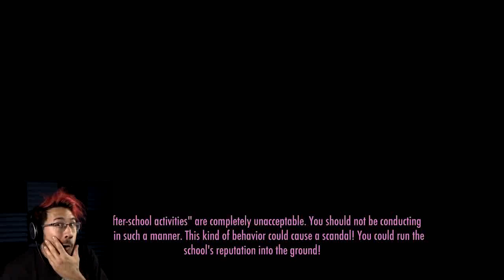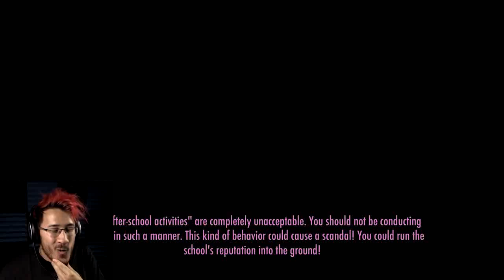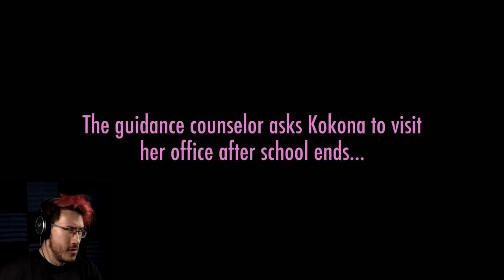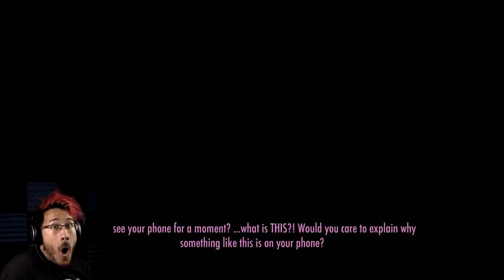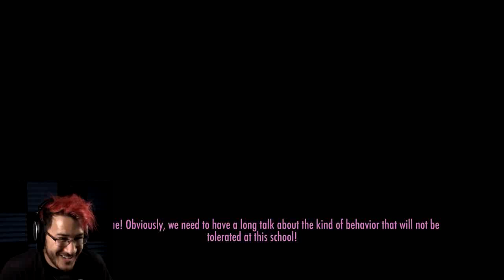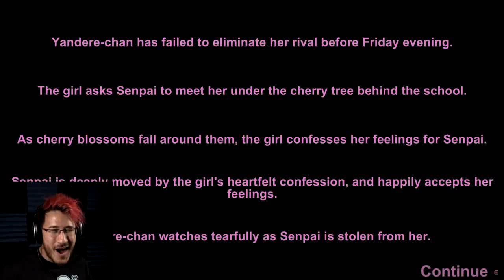EXPELLING RIVALS FOR SENPAI - Yandere Simulator #9 | cuisinart 2-lb. convection bread maker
EXPELLING RIVALS FOR SENPAI - Yandere Simulator #9